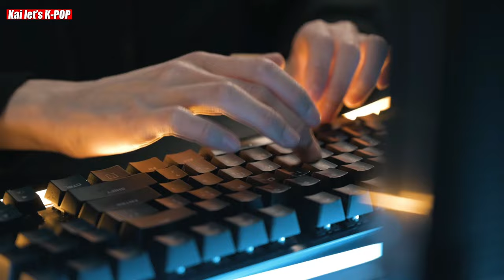Actress Han So Hee Reveals Rumors About Her Relationship With Ryu Jun Yeol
In the fast-paced world of Korean entertainment, rumors spread like wildfire, especially when it comes to celebrity relationships. Recently, actress Han So Hee found herself thrust into the spotlight amidst swirling rumors linking her romantically to fellow actor Ryu Jun Yeol. However, instead of allowing the speculation to consume her, she chose to seize control of the narrative. With whispers of sightings in Hawaii and endless gossip circulating, the pressure was undoubtedly on. Despite this, Han So Hee remained resolute and undeterred. In a direct address to her audience, she calmly acknowledged the rumors, displaying a remarkable level of composure and grace. As supportive messages poured in from fans worldwide, it became evident that Han So Hee's dignified response had struck a chord with many. With a confident smile, she emerged as a beacon of strength and resilience, navigating through the turbulent seas of celebrity gossip with unwavering determination. In a world where speculation often reigns supreme, Han So Hee's unwavering resolve serves as a reminder that she is the master of her own destiny.